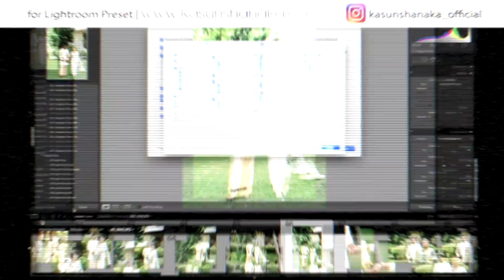Started New Chapter | This is Episode 0 | Kasun Shanaka Photography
Art is my PASSION
I make it REAL

WEDDING | FASHION
Kasun Shanaka Photography

Lightroom Preset
𝐖𝐄𝐃𝐃𝐈𝐍𝐆, 𝐏𝐎𝐑𝐓𝐑𝐀𝐈𝐓 & 𝐋𝐀𝐍𝐃𝐒𝐂𝐀𝐏𝐄

𝙁𝙞𝙣𝙖𝙡 𝘾𝙪𝙩 𝙋𝙧𝙤 𝙐𝙨𝙚𝙧! 𝘿𝙧𝙖𝙜 & 𝘿𝙧𝙤𝙥 𝙀𝙨𝙨𝙚𝙣𝙩𝙞𝙖𝙡 𝙂𝙧𝙖𝙥𝙝𝙞𝙘𝙨 𝙤𝙛 2020. 𝘽𝙤𝙤𝙨𝙩 𝙮𝙤𝙪𝙧 𝙎𝙤𝙘𝙞𝙖𝙡 𝙈𝙚𝙙𝙞𝙖 𝙑𝙞𝙙𝙚𝙤 𝘾𝙤𝙣𝙩𝙚𝙣𝙩! 𝙈𝙖𝙠𝙚 𝙮𝙤𝙪𝙧 𝙚𝙙𝙞𝙩𝙞𝙣𝙜 𝙨𝙤 𝙚𝙖𝙨𝙮 𝙖𝙣𝙙 𝙛𝙖𝙨𝙩!

My Wedding Studio
Avora lifestylestudio : @avorals
Studio Shine Aroma : @aromafilms

My usual wedding day gear list
Main Body:  Canon EOS 5D Mark IV
Second Body: Canon EOS 5D Mark III
Wide lens: Canon 16-35mm f2.5
Portrait lens: Canon 70-200mm f2.8 & Sigma 85mm f1.8 ART
Ceremony lens: Canon 24-105mm f4
SD Memory cards: Sandisk SD & Sandisk CF